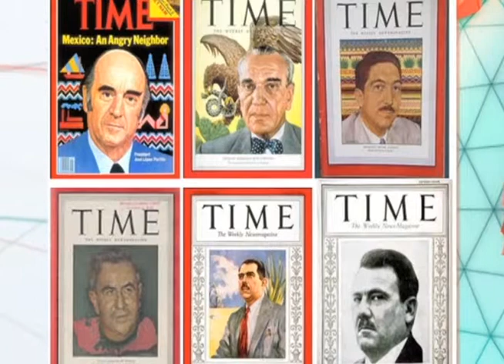liin tv 140213 mx EPNrevistatime gb15 053